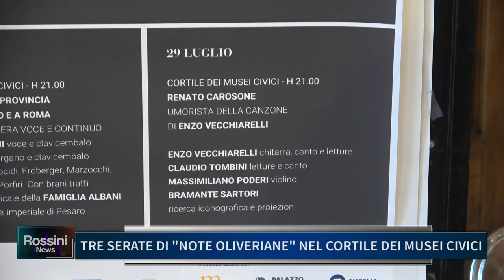TRE SERATE DI "NOTE OLIVERIANE" NEL CORTILE DEI MUSEI CIVICI